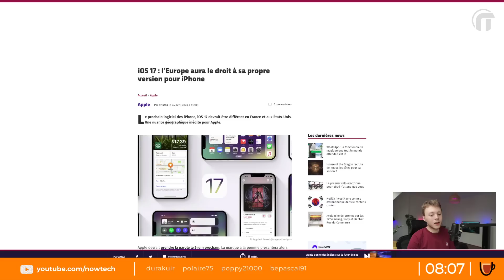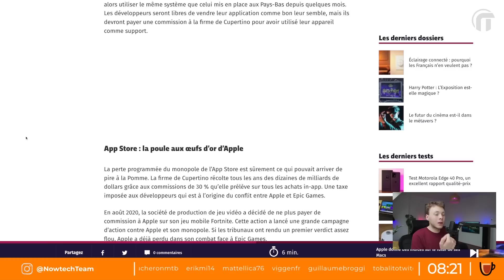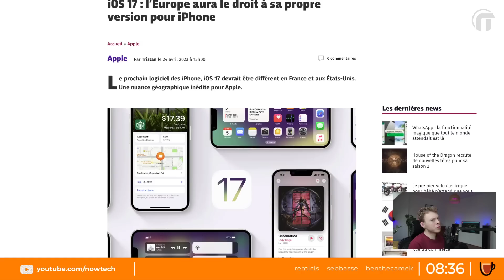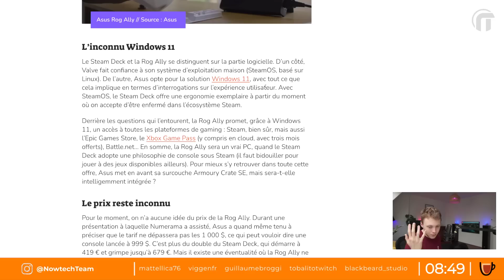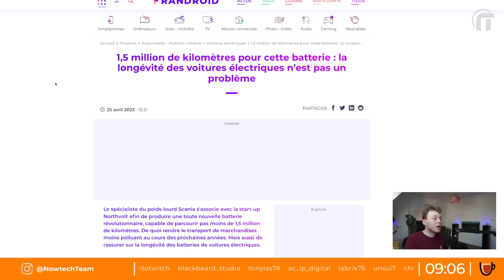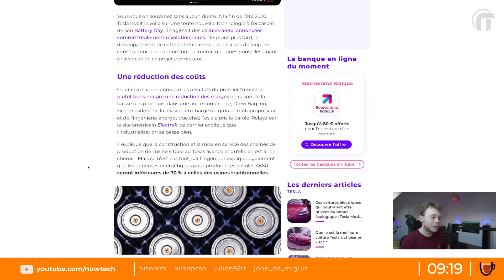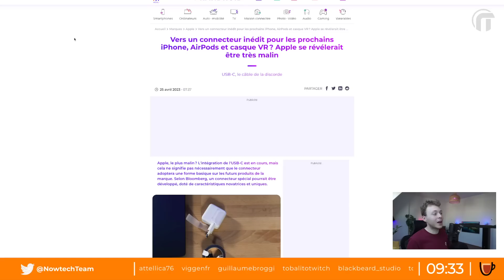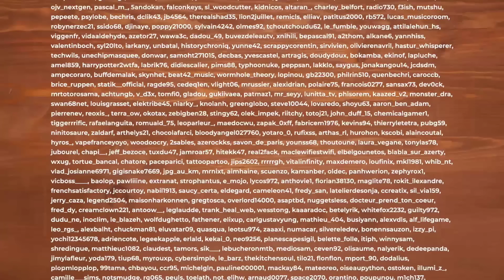iOS 17, une fonction spéciale pour l’Europe ? AsusRogAlly 6G ADSL etc.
Vendredi à partir de 18h Nowtech sera au Battle 4 ! 🥳 Un event caritatif pour sensibiliser au handicap visible et invisible

Sommaire Le Mug Nowtech :
00:00:00 Début du stream
00:08:34 Le Kawa
   00:09:43 iOS 17 : l’Europe aura le droit à sa propre version pour iPhone
   00:37:45 L’Asus Rog Ally a tout pour battre le Steam Deck
   01:01:49 1,5 million de kilomètres pour cette batterie
   01:13:41 Tesla : la nouvelle batterie 4680 est bientôt prête
   01:29:10 Vers un connecteur inédit pour les prochains iPhone
01:35:20 Les corn FAQ